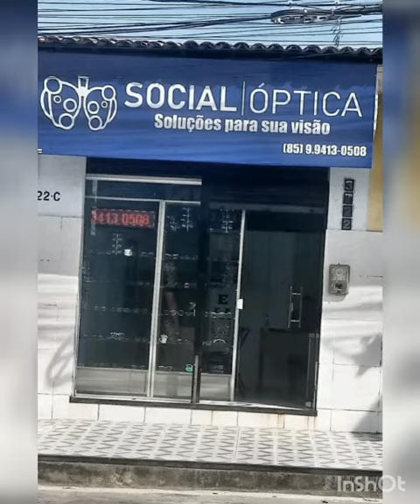feliz dia das crianças !